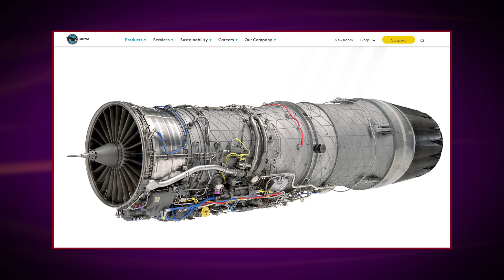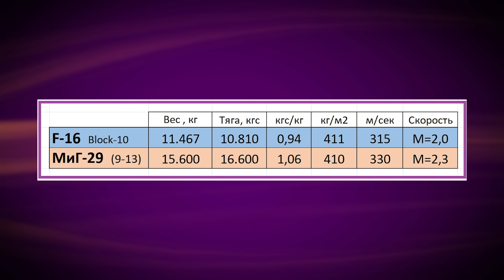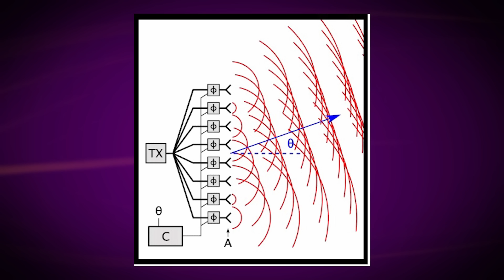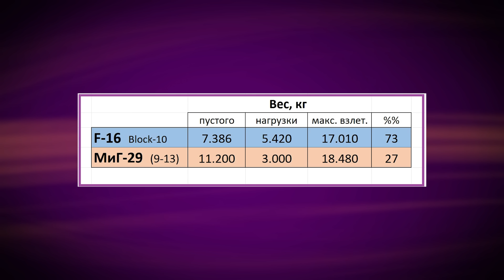Истребитель F-16. Техникум Марка Солонина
00:57  воздушный бой как он был
08:49  маневренный истребитель превращается в «сверхзвуковой ракетоносец»
13:25  как и зачем появился проект «легкого истребителя» 1972 года
16:19  знакомимся с победителем конкурса
18:16  пламенный несгорающий мотор
20:27  и зоркий глаз РЛС с ПФАР
22:16  самый массовый истребитель стран НАТО
23:44  МиГ-29 (убедительный советский ответ на Ф-16)
31:52  для себя я бы выбрал МиГ-29
32:47  но не сейчас!
34:00  красивое слово АФАР, и что это меняет
37:41  «запустил и забыл»
38:22  воздушный бой, каким он стал сейчас
40:50  вот в чем Ф-16 радикально отличается от МиГ-29
44:01  главное, что получает Украина с получением Ф-16
46:52  новые возможности удара по наземным целям
50:28  уничтожить самолет-носитель «Кинжала» можно, но едва ли
54:48  летающий супер-мобильный ЗРК